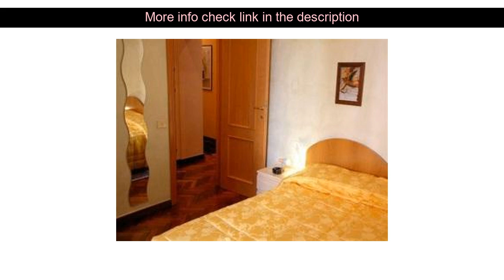Hotels Review: B&B Desiderio di Roma ( Rome, Italy )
B&B Desiderio di Roma ( Rome, Italy )
Address: Via Tuscolana 16

B&B Desiderio Di Roma is a popular choice amongst travelers in Rome whether exploring or just passing through. Offering a variety of facilities and services the hotel provides all you need for a good night's sleep. To be found at the hotel are express check-in/check-out luggage storage elevator. Comfortable guestrooms ensure a good night's sleep with some rooms featuring facilities such as air conditioning heating desk television toiletries. The hotel offers various recreational opportunities. Friendly staff great facilities and close proximity to all that Rome has to offer are three great reasons you should stay at B&B Desiderio Di Roma.